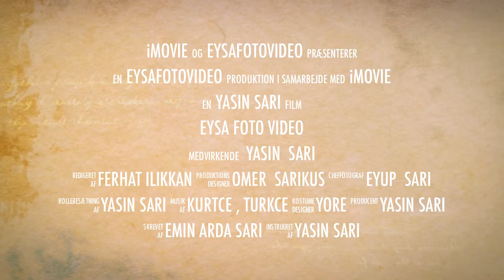EYSAFOTOVIDEO Tavsancali (Ömeranli) Kültür Dernegi Festivali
EYSAFOTOVIDEO TAVSANCALI omaro halay kurtce kurdish turkiye danimarka xalko golyazi karacadag yeniceobe NAZAR DUGUNSALONU